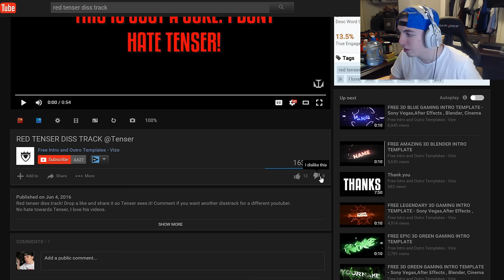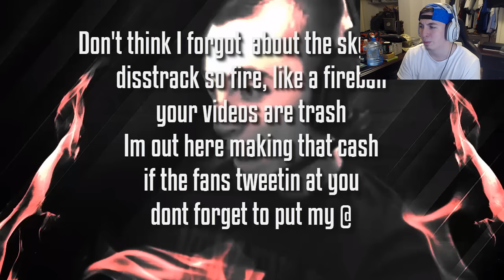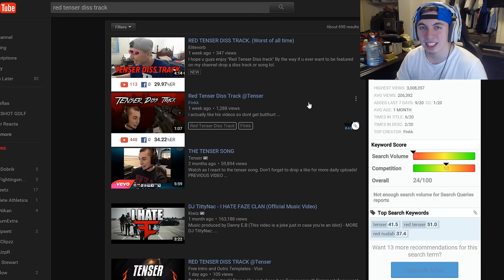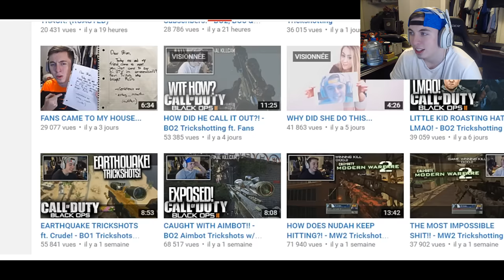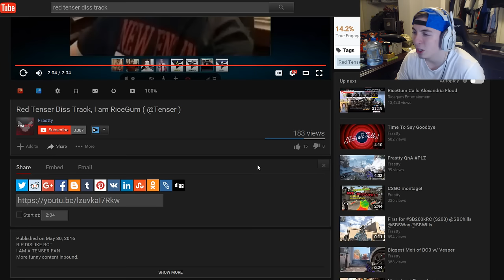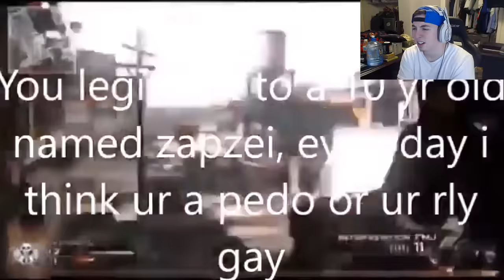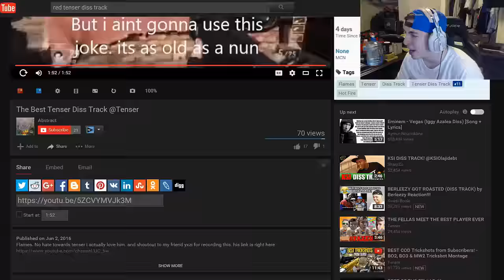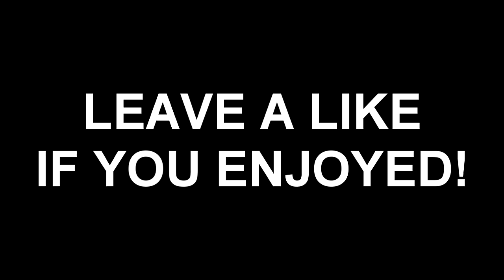ONE FRAME FROM FAZE...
He was only one frame from faze... Don't forget to drop a like for more reactions to these beast diss tracks!